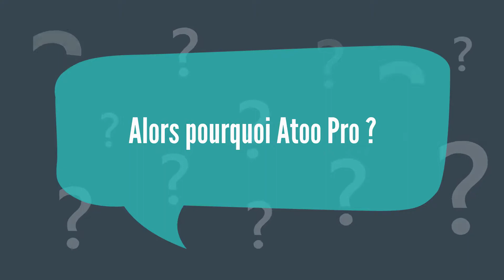Atoo pro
Film d'entreprise sur la société Atoopro.

ATOO PRO, EN QUELQUES MOTS

ATOO PRO, société d'ingénierie implantée à Bordeaux, est reconnue pour son expertise dans la gestion des systèmes d'information. Nos experts mettent tout leur talent à votre disposition pour vous fournir des solutions performantes.